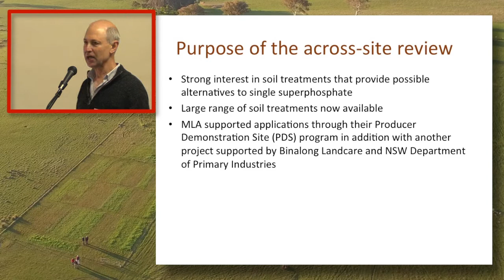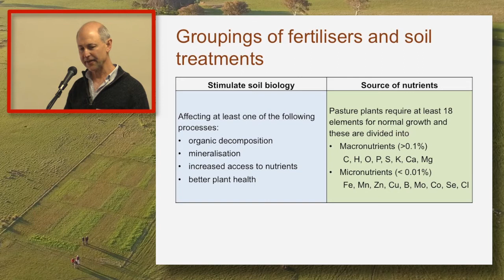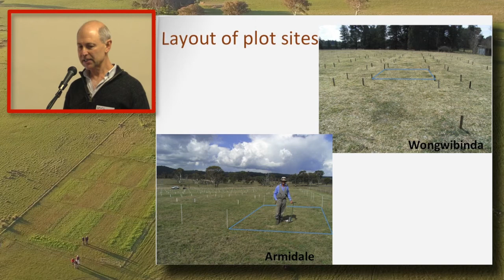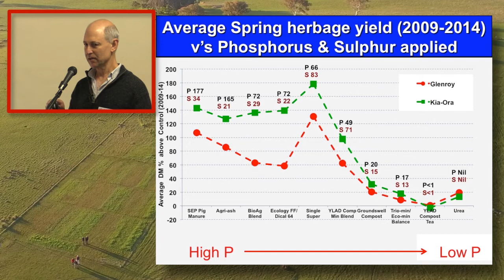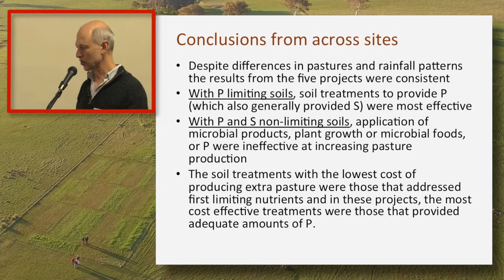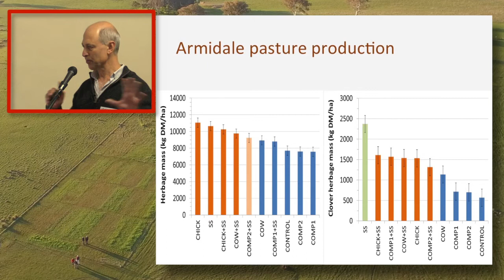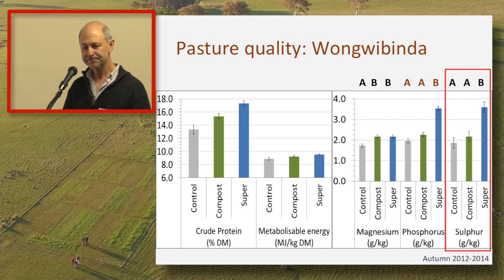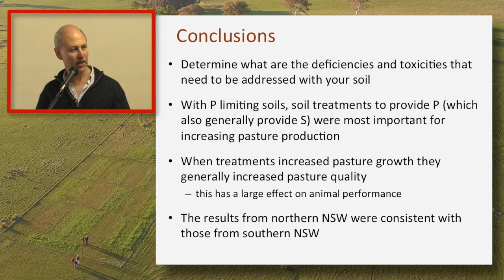Key messages resulting from five alternative fertilizer field research projects in NSW (2015)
Dr. Lewis Kahn (Agricultural Information and Monitoring Services, Armidale) discusses the key messages resulting from five alternative fertilizer field research projects in NSW.